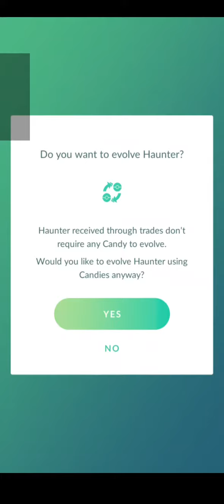Shiny Gastly evolve into Haunter then Gengar to Tubular Bells Pokemon Go Community Day July 19, 2020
Shiny Gastly evolve into Haunter then Gengar to Tubular Bells by Mike Oldfield Pokemon Go Community Day July 19, 2020
Gastly amount of Gastly candy